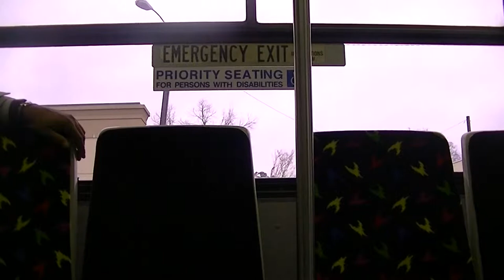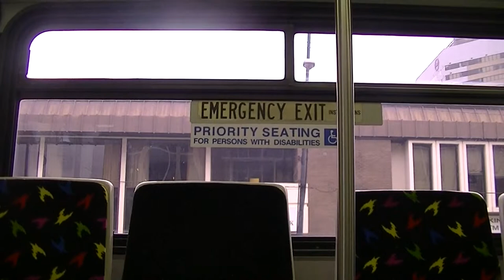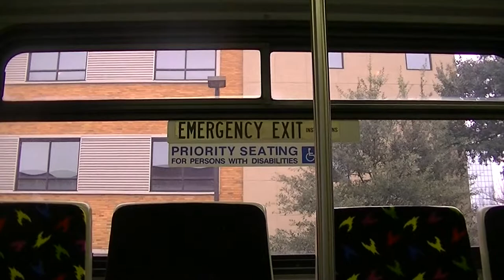COMET # 405 2002 Blue Bird CS 40ft.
16 Dentsville

1-13-15

Cummins ISC

Allison B400R